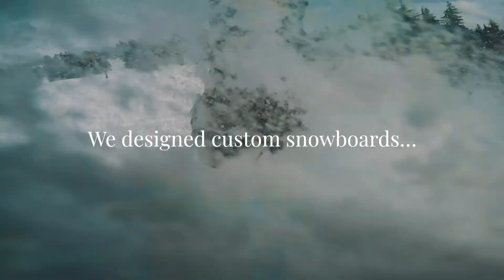Shwood Eyewear - DIY Snowboards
In the spirit of celebrating past projects that were both a huge success and a ton of fun, we decided to create this little vid for you all. 4 years ago we made these custom snowboards to test our woodworking skills and creativity. After several seasons of abuse and a quiver of new boards to choose from, these DIY creations are a top pick for fresh powder days. Don’t forget to staycreative

Also, our Keller frame works surprisingly well when you forget your goggles at home! Check them out in Matte Brindle acetate

Tunes: Kirk Ohnstad